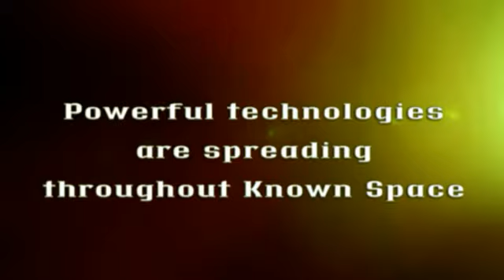Haegemonia: The Solon Heritage teaser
Haegemonia is a 3D real-time strategy game made by Digital Reality and is similar in many respects to Homeworld and Digital Reality's previous game, Imperium Galactica II. The game series uses many concepts originating from the Master of Orion series.

Due to the success of the game, Digital Reality produced an add-on package, The Solon Heritage, which added a few new features, such as a proper skirmish mode, and modding tools.